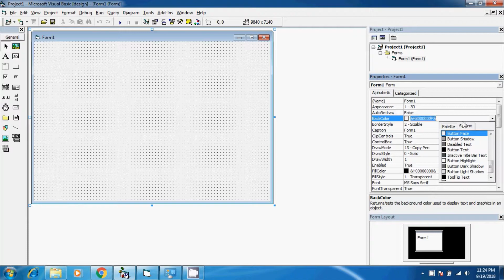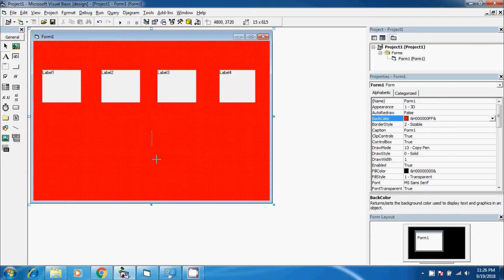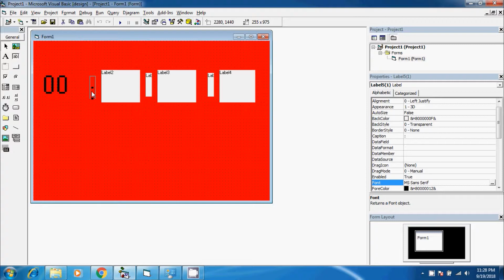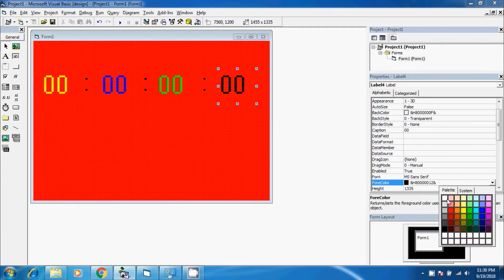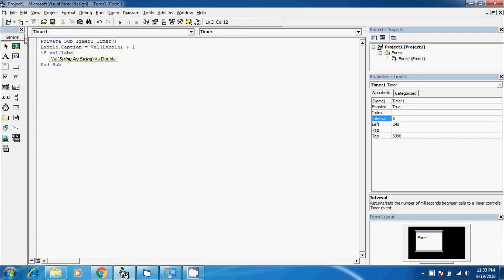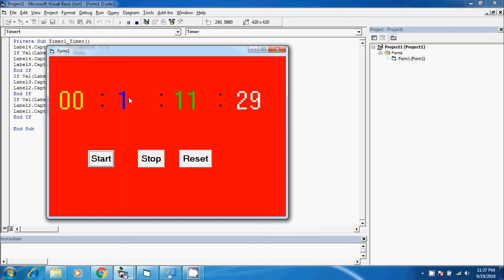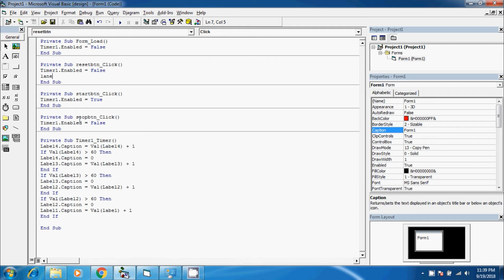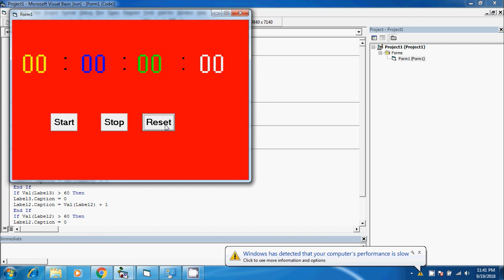How to Create Stop Watch using Visual Basic 6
send request our channel official facebookprofile...